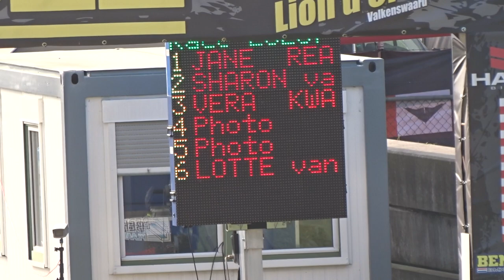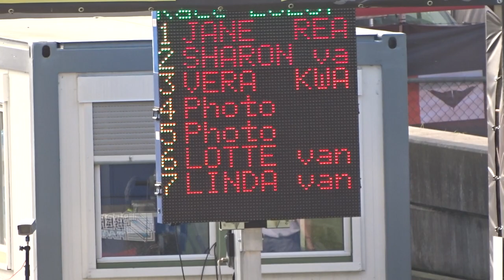2014 09 07 TC 3 Valkenswaard halve finale Anja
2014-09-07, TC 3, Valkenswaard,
BMX, Fietscross, FCC Ammersoyen, Ammerzoden, KNWU